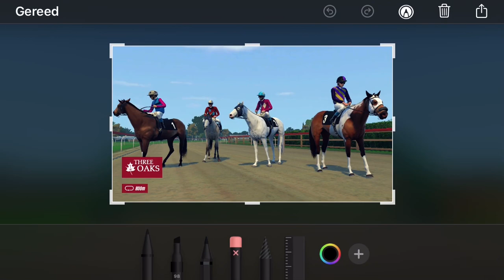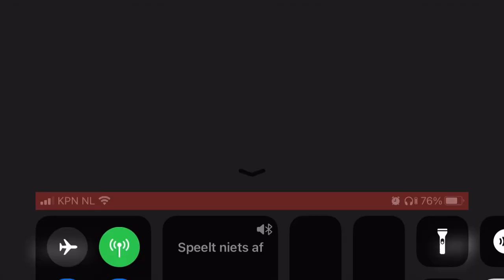Gewonnen met Lucky Zero❤️🐴